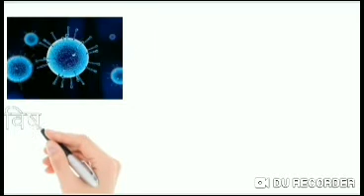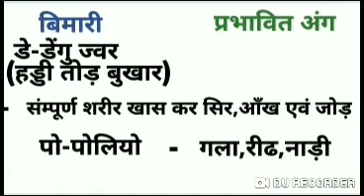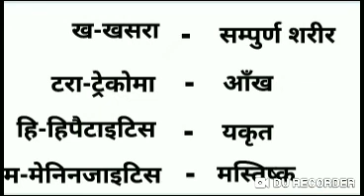virus diseases trick.विषाणु के द्वारा होने वाला रोग का आसान ट्रिक।एक बार देख लिजिए कभी नही भुलिएगा।